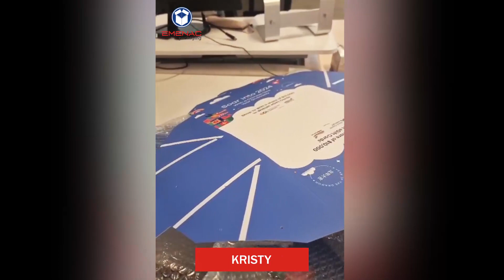Emenac Packaging Australia Review By Kristy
We pride ourselves on creating high-end packaging boxes that are customised to meet all the unique requirements of your brand and products. We understand the importance of exceptional custom-printed boxes in enhancing your brand's reputation and fostering strong relationships with your customers. In today's competitive market, where product and packaging quality are the focus of customers, it is crucial to design custom-printed packaging boxes that leave a lasting impression.

We extend our heartfelt gratitude to “Kristy” for sharing an incredible packaging experience through a generous video review. It is truly an honor to have such an amazing customer, and your kind and supportive words carry great significance to us. We are thrilled and committed to consistently providing you with exceptional custom packaging boxes in the future.

As a prominent custom packaging supplier in Australia, Emenac Packaging Australia serves various industries. Our dedicated team of professional experts is available to guide you in creating a custom-printed packaging design that sets your product and brand apart from competitors. With the utilisation of state-of-the-art machines for die-cutting, printing, and finishing, we guarantee that your custom-printed packaging boxes will meet the highest standards of quality and excellence.